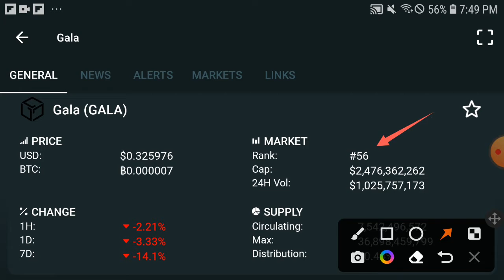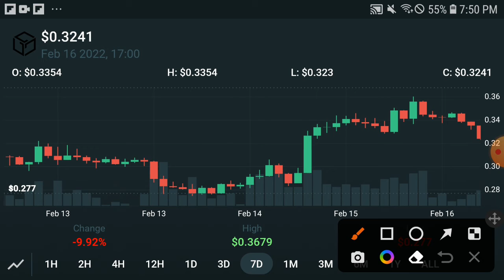Gala Today updates || Gala Price Prediction! Gala Today Update